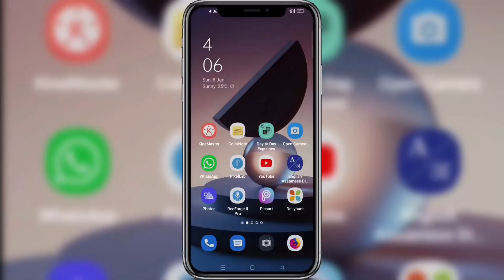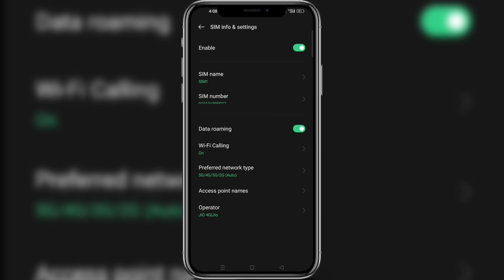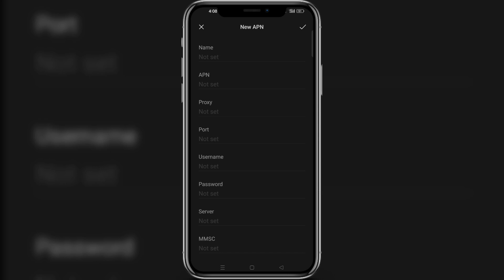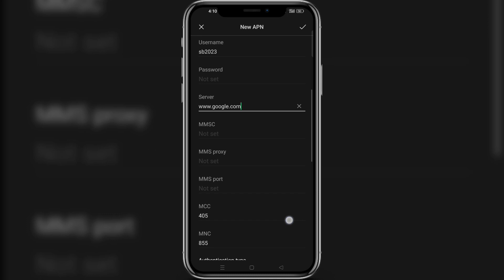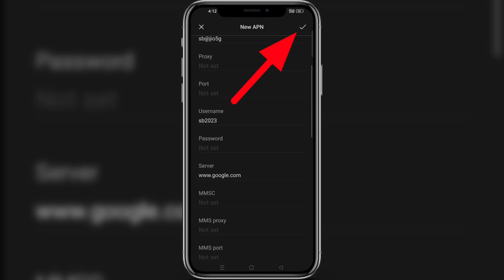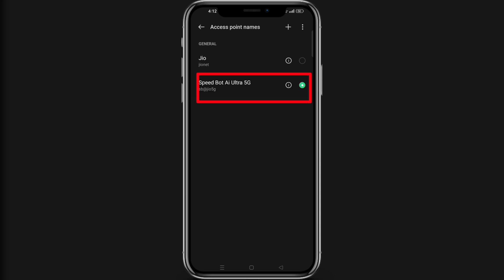Best APN Settings 2023 ! High Speed Internet Settings ! Any Network Related Problems Solution 2023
"Informative Universe"
In this video I have discussed about How to increase Internet Speed of your SIM, New APN settings, working 100% ,New Jio APN  full settings and explanation,Jio APN Settings, Airtel APN settings,VI APN Settings,
Topics Cover-
internet speed,
how to get faster internet speed for free,
how to improve mobile internet speed,
increase mobile internet speed,
how to increase jio mobile internet speed,
change 1 setting to increase internet speed,
how to increase net speed in mobile
My Gears-

1.Redmi Note 8

2.Boya By-M1 mic-

Social sites Link.
1. Instagram

3.Telegram..